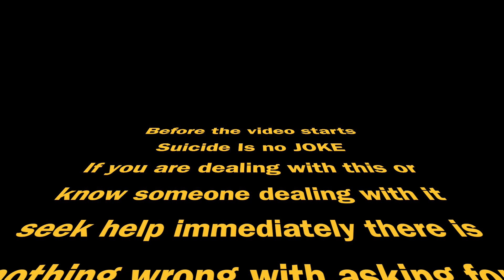Suicide Prank (GONE WRONG) Watch till END !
Suicide is not joke shouldn't be taken lightly talk to someone if you have thoughts about it. Hope you enjoy the video!
Go follow us Instagram @j.twinz
DOESN'T  COST TO SUPPORT !